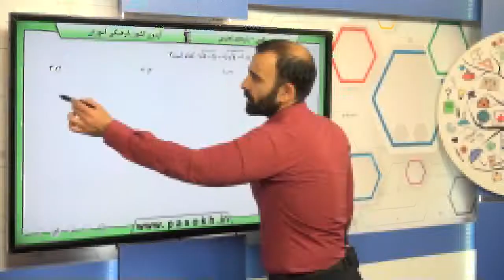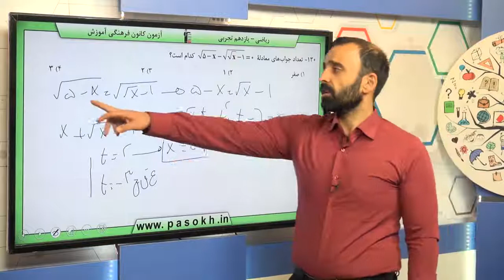پایه يازدهم تجربي رياضي2 ترکيبي سوال 130 درصد پاسخگویی 14